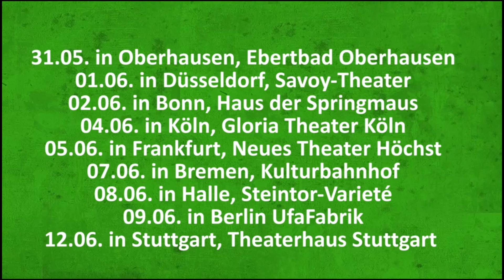RebellComedy - Fatih Cevikkollu Shout out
RebellComedy ist jetzt auf Tour:

04.06. in Köln, Gloria Theater Köln
05.06. in Frankfurt, Neues Theater Höchst
07.06. in Bremen, Kulturbahnhof
08.06. in Halle, Steintor-Varieté
09.06. in Berlin, UfaFabrik
12.06. in Stuttgart, Theaterhaus Stuttgart
13.06. in Nürnberg, Gutmann
14.06. in München, Freiheizhalle
16.06. in Mannheim, Capitol Mannheim
18.06. in Hamburg, Imperial Theater
19.06. in Mönchengladbach, das rote Krokodil
23.06. in Aachen, Capitol

Checkt für Tickets und Infos